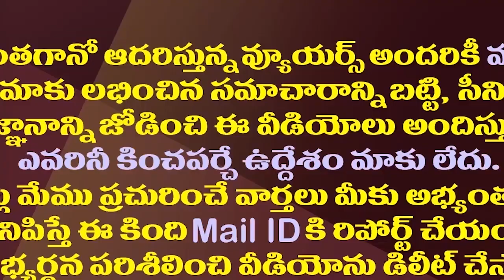గమ్యం చేరకముందే అమరావతి పాదయాత్రకు షాక్| Decentralization JAC Formation Against Amaravathi Padayatra